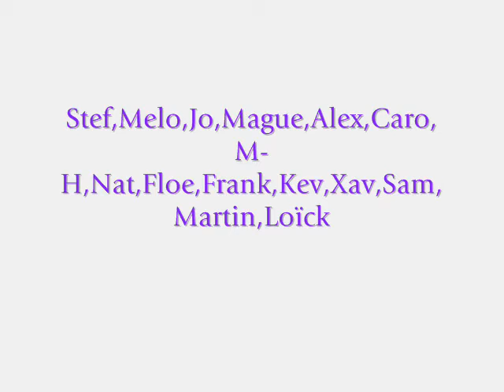Franne Diamond Pictures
ééé